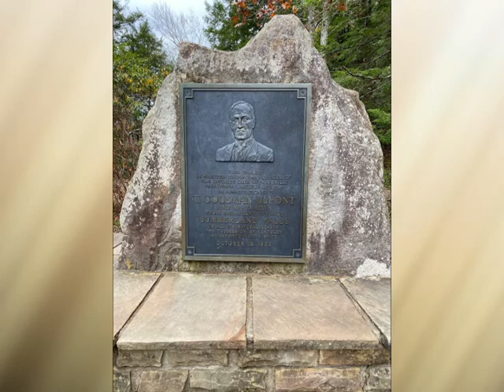Cumberland Falls, Kentucky 2021 11 14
Visiting Cumberland Falls, Located near Corbin, Ky.